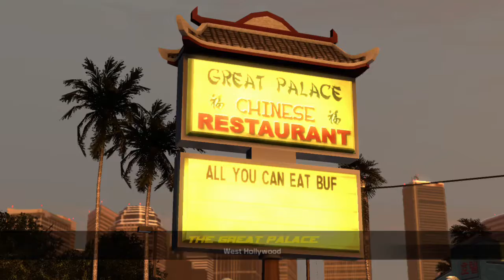Midnight Club L.A The Complete Edition Xbox